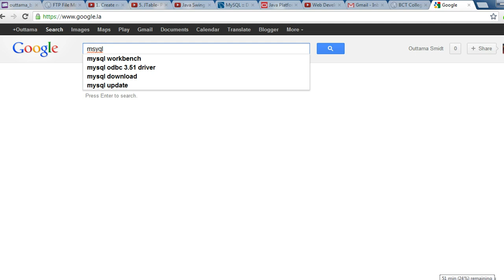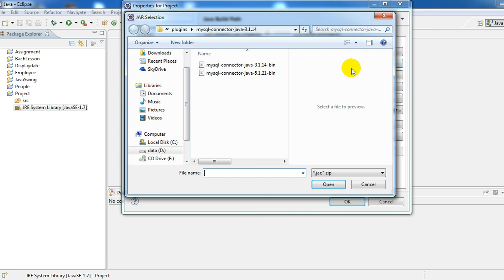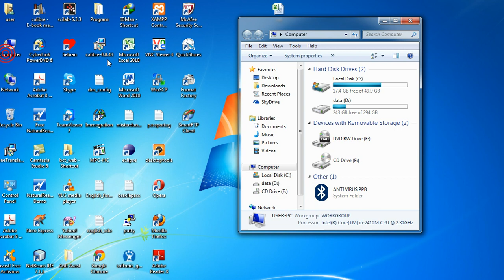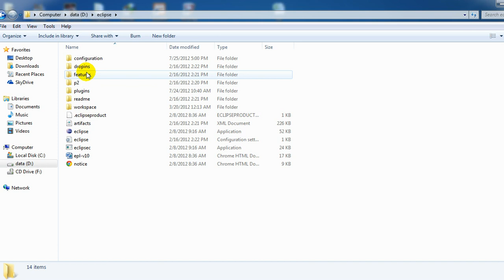Java GUI Tutorial with NetBeans (ບົດຮຽນ Java) ວິທະຍາໄລ ບີຊີທີ Connection with MySQL (Java)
ວິທີການຕິດຕັ້ງເຊື່ອມໂຍງກັບຖານຂໍ້ມູນ MySQL  (Java)